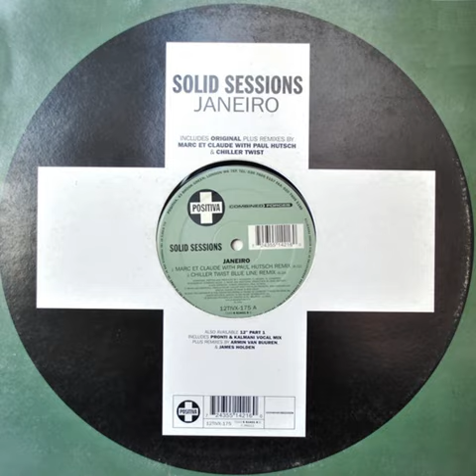Solid Sessions - Janeiro (Marc Et Claude With Paul Hutsch Remix) (2002)